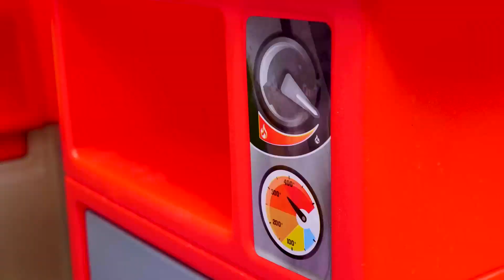Principesse danno da mangiare al dinosauro! Situazioni divertenti per bambini nel Castello fiabesco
Nel Castello fiabesco succedono sempre tante situazioni divertenti per bambini! Le principesse incontrano un dinosauro gigante che sembra affamatissimo. Allora le nostre principesse monelle gli preparano qualcosa di buono, vediamo se gli piacerà!

Benvenuti al nostro canale "Castello Fiabesco". Vi presentiamo i video con i giocattoli più famosi per le bambine. Guarda e gioca con le bambole Barbie e Nenuco, la famiglia di Unicorni e la bambina Selina e il suo fratellone! Giochiamo insieme!